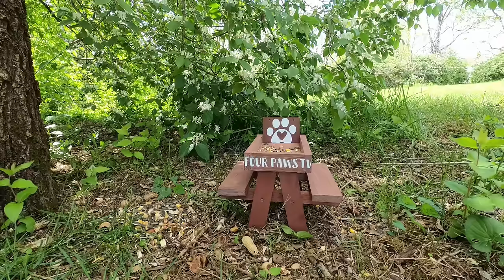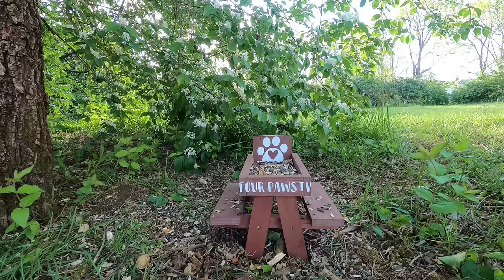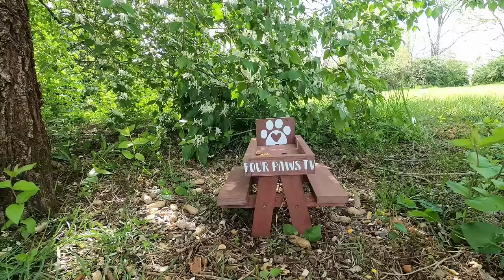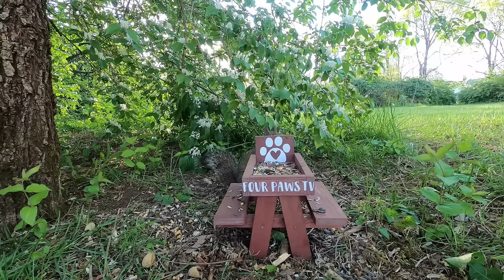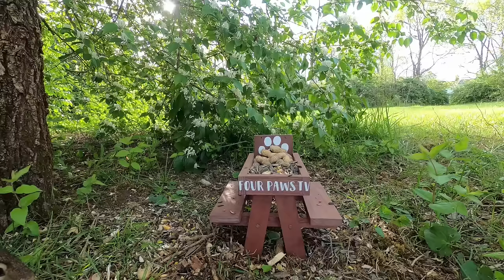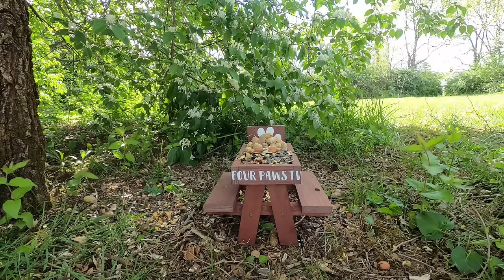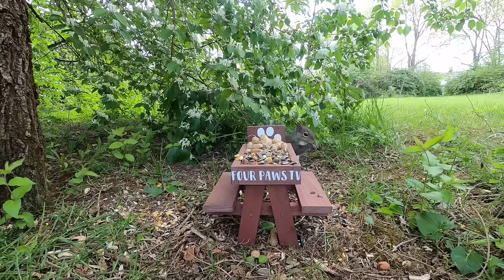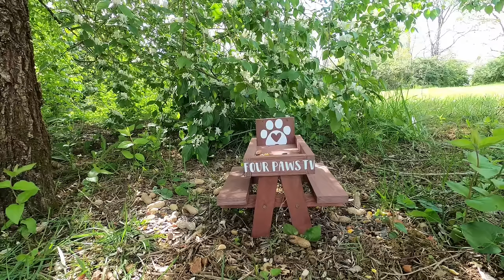✨10-hour Dog & Cat TV ✨ Bunnies 🐇, Squirrels 🐿& Birds 🐦 chase each other around the honeysuckles.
The bunnies have made an appearance but will the squirrels allow them to join the fun? Sit back and watch as your pet enjoys seeing backyard animals frolic and forage around the honeysuckles and tiny picnic table. Woodpeckers, Black birds, Cardinals, Blue Jays and so much more! This episode is filled with tons of action and alot of squirrel chatter. Turn on Four Paws 📺 for all day entertainment to enrich your pets day. 🐈,🐕, and even 🦜 too!

Rest assured that all animals have easy access to plenty of fresh water 💦. Water may not always be on camera but it is always nearby.